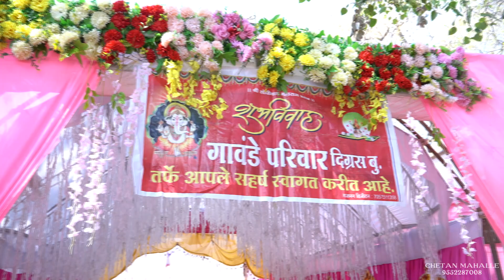Gawande Family wedding highlights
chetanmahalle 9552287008